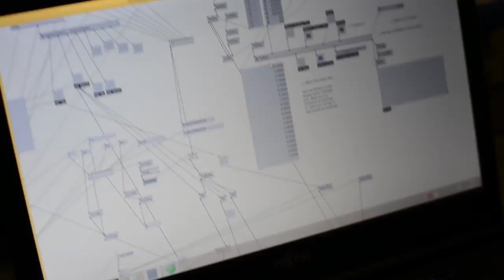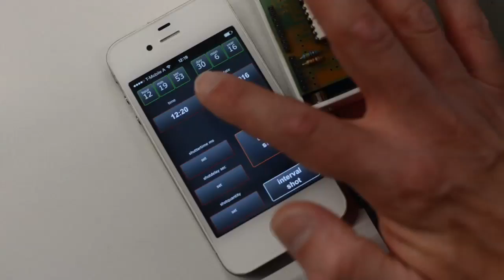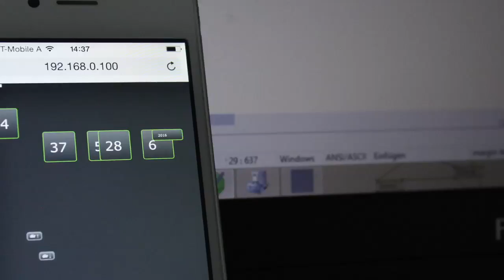Creative Media Summer School - Arduino Interactive 1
Die Creative Media Summer School ist eine Sommerakademie für Studierende der FH St. Pölten und anderer Hochschulen. Im Zentrum stehen kreative Prozesse, künstlerische Praxis und theoretische Reflexionen im Umfeld der kreativen, digitalen Medientechnologien.

Der Workshop "Arduino Interactive" gab einen Einblick in ein neues Feld mit der Arbeit mit digitalen Kameras.